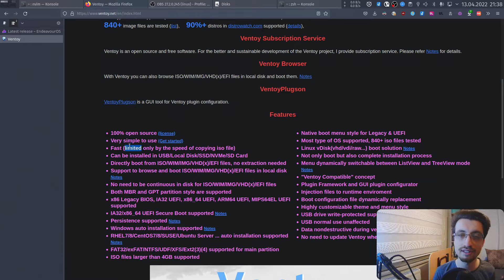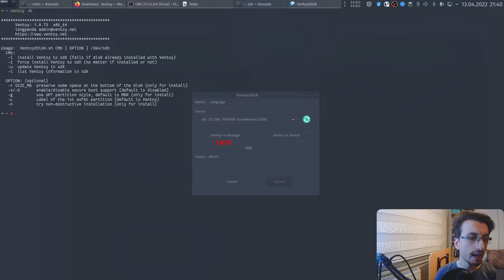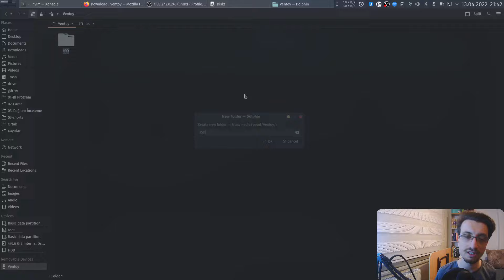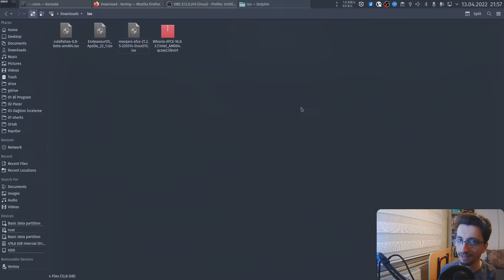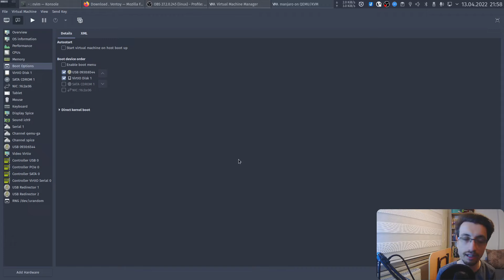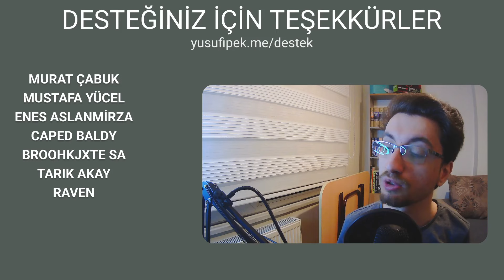Ventoy USB Diskinize Yüzlerce ISO Yazdırın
0:00 Giriş
0:29 Kurulum
1:33 Uygulamaya göz atıyoruz.
2:24 ISO dosyalarımızı diske atıyoruz.
3:37 Ventoyu başlatıyoruz.
4:23 Kapanış